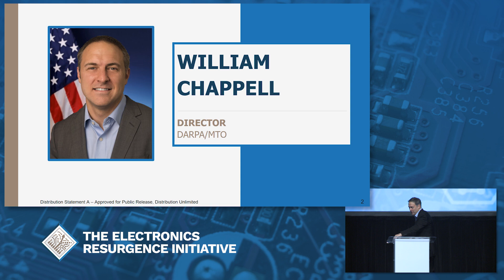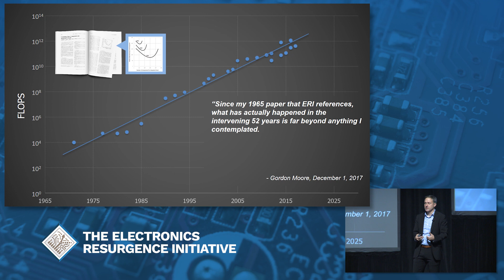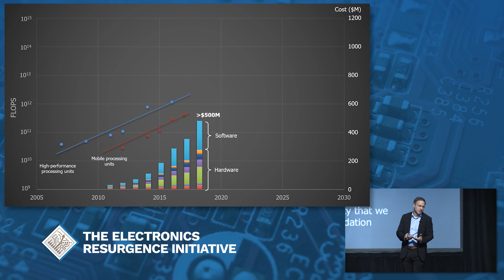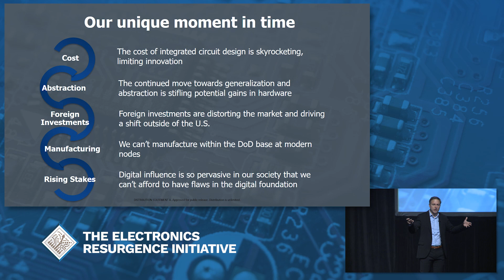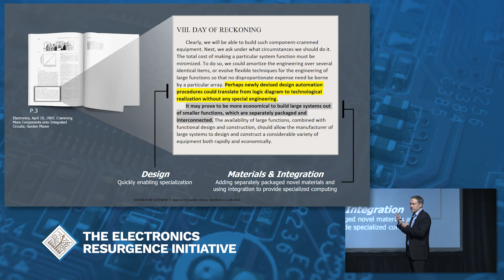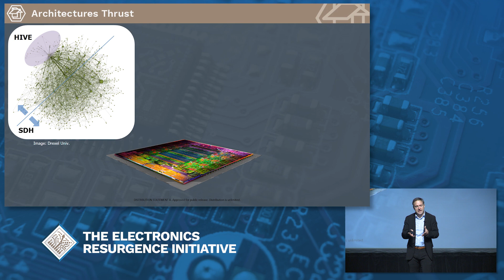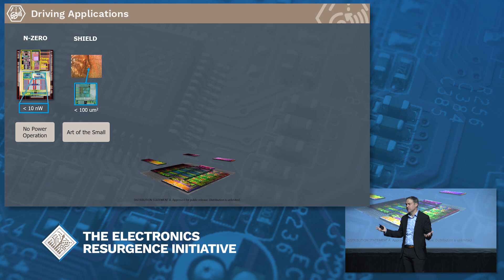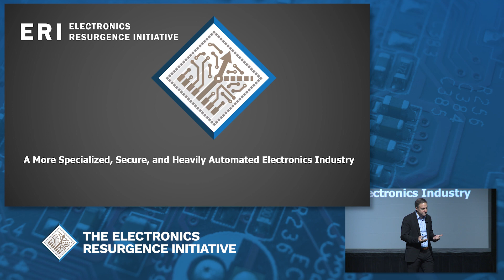DARPA ERI Summit 2018: The Intertwined History of DARPA & Moore's Law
Dr. William Chappell, Director, Microsystems Technology Office, DARPA
To view the slides that correspond to this video, please
Dr. William Chappell gives an overview of DARPA's Electronics Resurgence Initiative, including a discussion of previous programs, new programs, and the importance of Gordon Moore's seminal 1965 paper.

ERI Overview
On June 1, 2017, DARPA's Microsystems Technology Office (MTO) announced its Electronics Resurgence Initiative (ERI) to ensure far-reaching improvements in electronics performance well beyond the limits of traditional scaling. Recognizing challenges to keeping on pace with Moore's Law, ERI draws both on new ("Page 3") and existing ("Foundational") DARPA programs to make a significant investment into enabling circuit specialization and managing complexity. Page three of Gordon Moore's seminal 1965 paper described research areas required to manage the technical and economic challenges we face. In deference to Moore's ideas, ERI's "Page 3" investments support research and development in each of these areas: Architectures, Designs, and Materials and Integration. To fully unlock microelectronics innovation and maintain technical superiority for the Department of Defense (DoD), ERI builds on the tradition of other successful government-industry partnerships and aims to forge forward-looking collaborations among the commercial electronics community, defense industrial base, university researchers, and DoD.